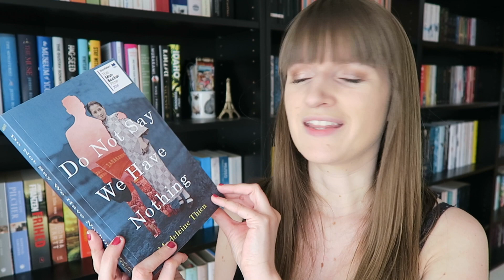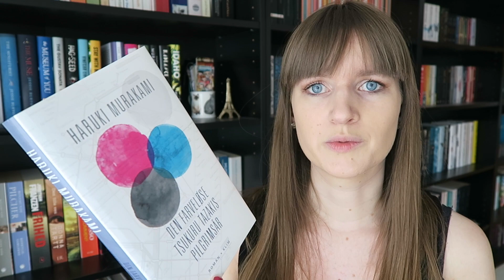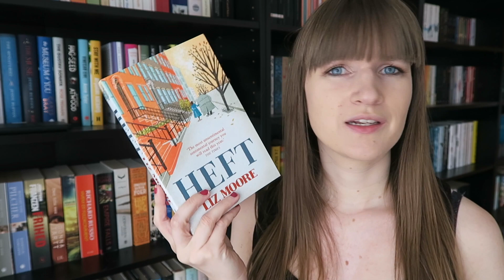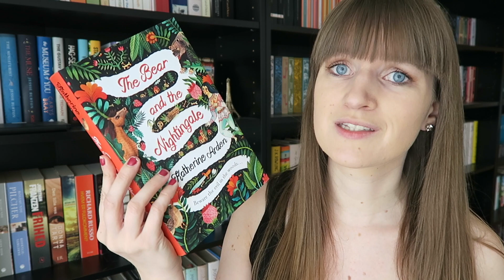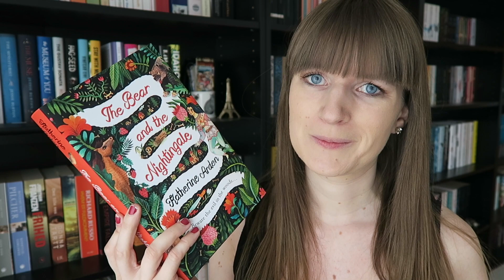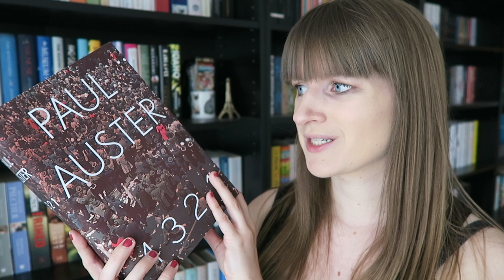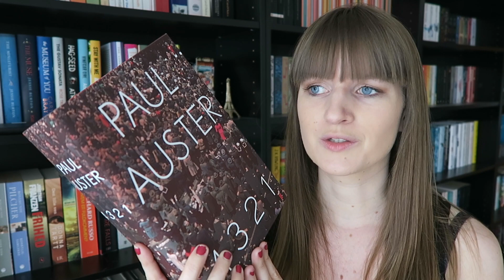Mid-Year Book Freak Out Tag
Let’s freak out together halfway through this year :)

The questions:
1) Best book I’ve read so far in 2017.
2) New release I haven’t read yet, but want to.
3) Most anticipated release for the second half of the year.
4) Biggest disappointment.
5) Biggest surprise.
6) Favourite new author (debut or new to me).
7) Favourite video I’ve done so far this year.
8) Most beautiful book I’ve bought so far this year.
9) Favourite bookstagram picture.
10) Books I need to read by the end of this year.